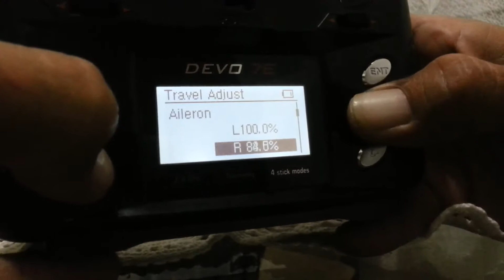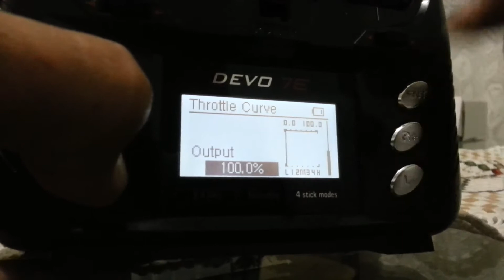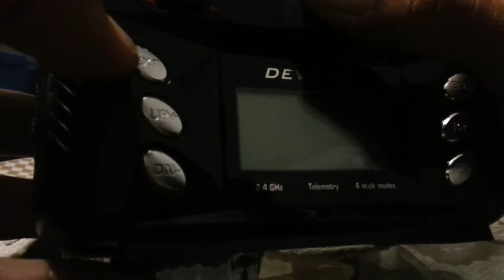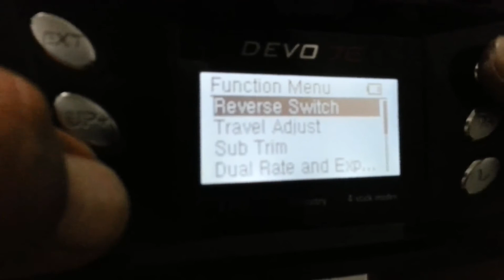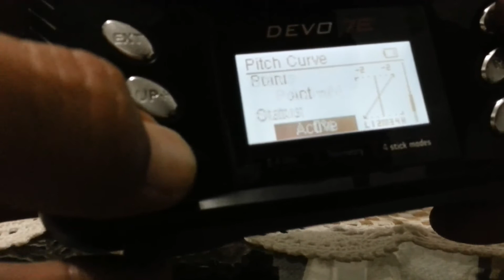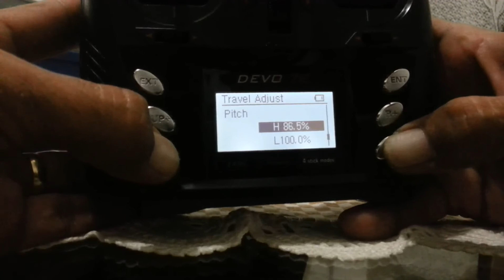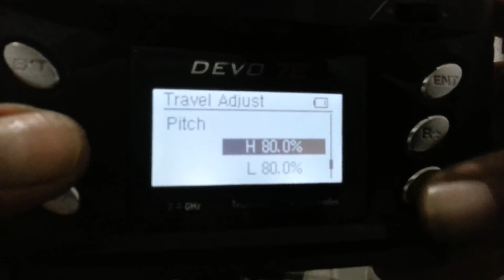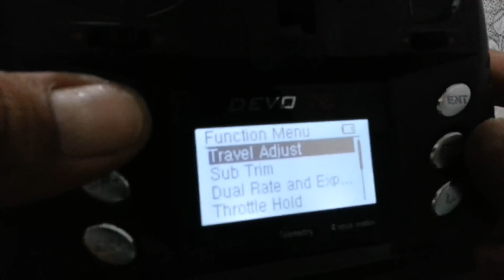Setup do V120D02S V2 (Regulagens) - Parte 1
Vídeo com o Setup mecânico para ajuste de servos, bailarina, passo e batentes do Walkera V120D02S v2. Parte 1 de 2.

Ajuste a partir do ZERO, para você regular seu helicóptero e deixar de acordo com seu estilo de voo.